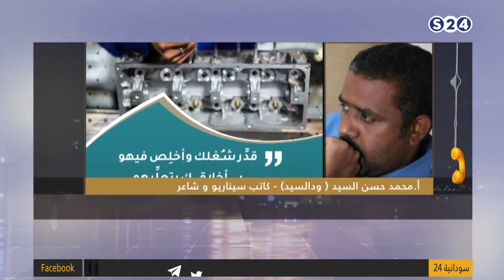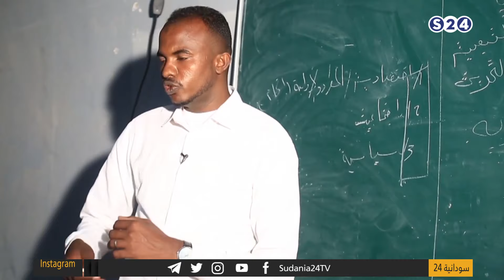الحقة الثانية - عيد الاضحي المبارك - 24قيراط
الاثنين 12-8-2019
تقديم :
 عمار ابوشيبة , رويدا , مشاعر عبد الكريم
انتقلت سودانية ٢٤ مع عدد من القنوات الى قمر عربسات  على الترددات  :
12523 رأسي- 12034 أفقي معدل ترميز
27500

ـــــــــــــــــــــــــــــــــــــــــــــــــــــــــــــ

ـــــــــــــــــــــــــــــــــــــــــــــــــــــــــــــ

اقوى البرامج الخاصة بالقناة :

ـــــــــــــــــــــــــــــــــــــــــــــــــــــــــــــ

سودانية 24 في رمضان :

ـــــــــــــــــــــــــــــــــــــــــــــــــــــــــــــ

ـــــــــــــــــــــــــــــــــــــــــــــــــــــــــــــ